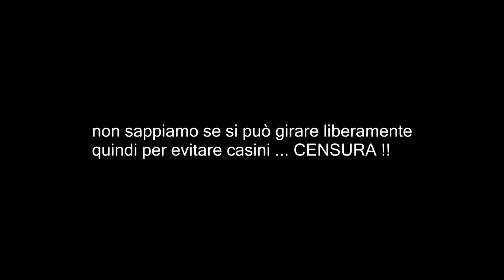GoPro: Bike trial session #39 - TRIAL PARK SEGRETO !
Oggi abbiamo provato un trial park segreto !!
abbiamo trovato una meraviglia per il trial
grazie per averci concesso di girare in questo posto!!
fateci sapere la vostra clip preferita nei commenti !

Video realizzato 100% con go pro hero5 + EZVIZ S1 ACTIONCAM
edit: sony vegas + adobe after effects

(WE POST DAILY ON BOTH PAGES)

EXTRA TAGS DA IGNORARE (TO IGNORE)

BIKE TRIAL BICI DA TRIAL MILANO CADORNA DUOMO CENTRALE STREET STREETLIFE TRIAL TRAIL BMX  BICI SPECIALE SPECIAL BIKE NO SELLA SENZASELLA BICI SENZA SELLA 20" 24" 26" FREESTYLE MILANOBIKETRIAL MILANO BIKE MILANOBIKE BIKEMOVE MILANO MOVING BIKING GOPROTRIAL GOPRO GO PRO TRIAL PRO PROFESSIONAL CAMPIONE ITALIANO DI TRIAL ANDREA PILO PILOANDREA ITALIANCHAMPION ITACHAMPION TOP10 ITALIA BIKERS DOWNHILL MILANODOWNHILL MILANOPARKOUR HEROSCOMMUNITY HEROESCOMMUNITY INSANEJUMP SALTI A MILANO IN BICI ZONASARPISEMPIONE ARCO DELLA PACE ARCODELLAPACE CADORNA TRIENNALE UNIVERSITà TRAM METRO URBAN LIFESTYLE MOUNTAINBIKE CITY BIKE FATBIKE FAT BIKE EBIKE CITYBIKE ECOBIKE ECO ZONA TRAFFICO LIMITATO ZTL NAVIGLI AREA C CICLO E MOTOCICLO
FIERA RHO CICLOMOTOCICLO PASSIONE MOTORI MOTORE CATENA BICI FRENI HOPE OZONYS KOXX MONTY MONTESA LAZZATE MOTOTRIAL TRIAL IN MOTO CAMPIONATI ITALIANI MONDIALI CHAMPIONSHIP WORLDS MILANOBIKETRIAL MILANOTRIALBIKE MILANO TRIAL BIKE MILANOTRIAL MILANOGRAVITY GRAVITY MILANO PARKOUR